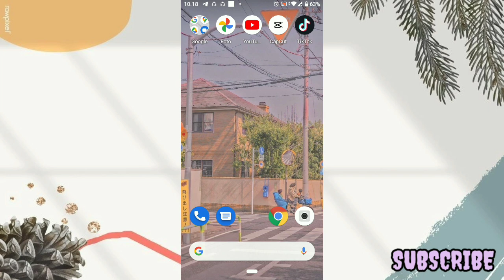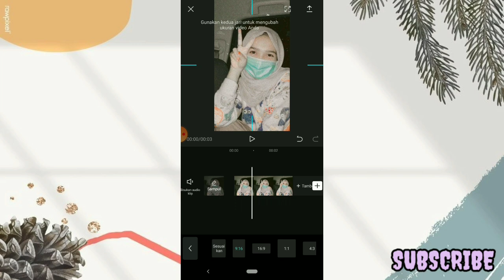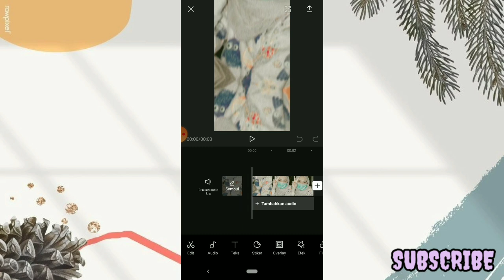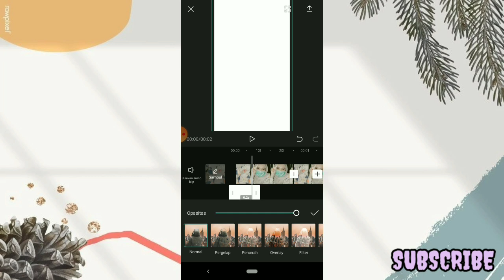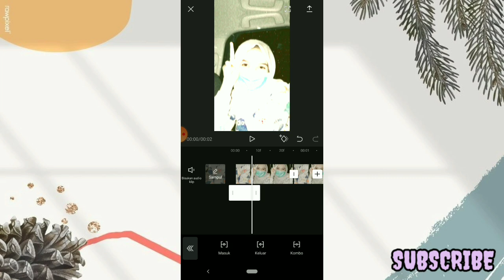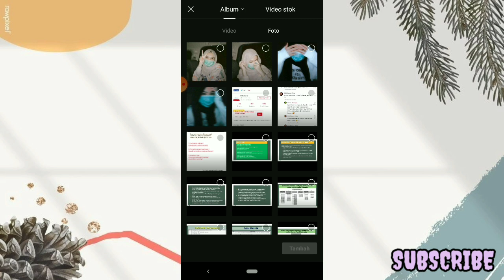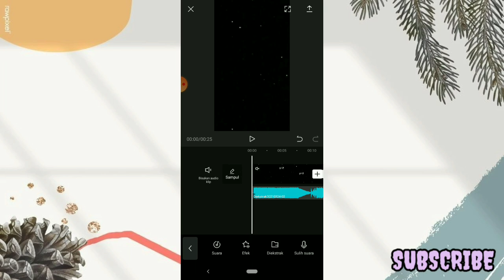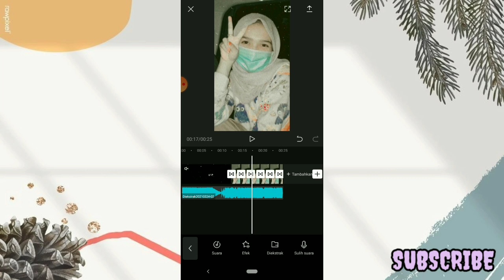Tutorial Edit Video Jedag Jedug Capcut Mirip am lagu DJ Komang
hy

apa kabar kalian¿ sehat slalu ya
kali ini aku buat tutorial edit Jedag Jedug Capcut Mirip am pake lagu DJ Komang

tutorial jedag jedug dj komang viral di tik tok
tutorial jedag jedug alight motion dj komang